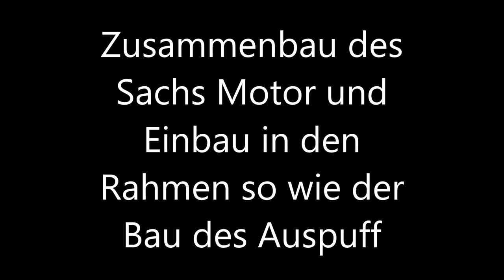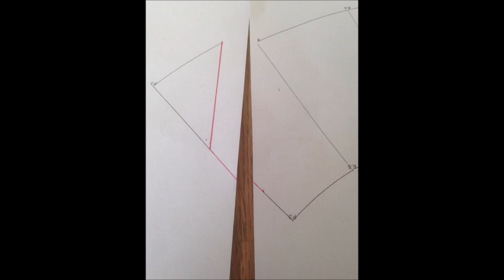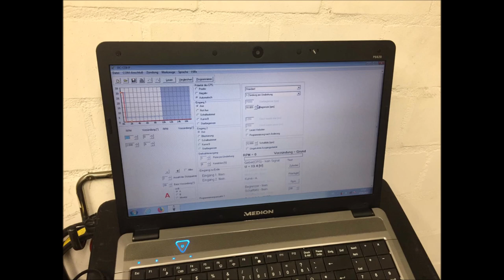Sachs SWZylinder 94ccm Zusammenbau /Einbau /Auspuff Teil 2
Der Zylinder ist von Dietmar Janning mit dem Getriebe Verbaut worden man sieht auch Änderungen am Rahmen für den Einbau sowie den Bau der Auspuffanlage .Wenn das Bike fertig restauriert ist folgt der Fahrtest hier.